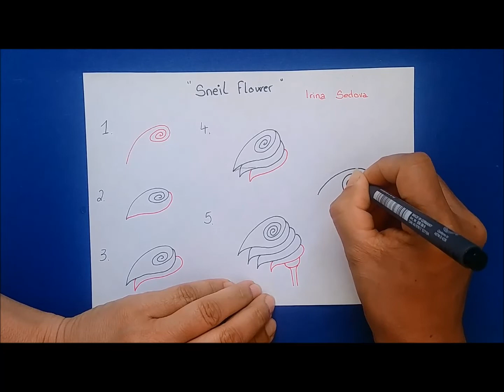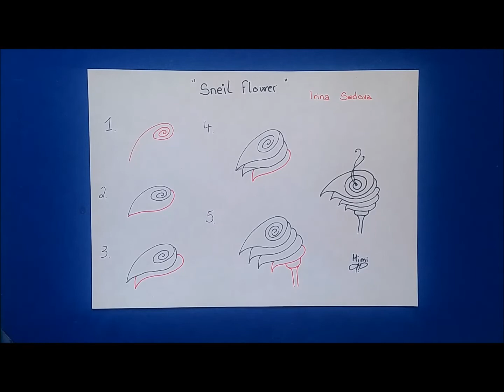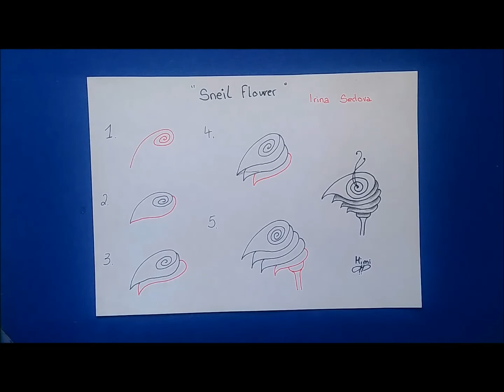Daily Tangle - Sneil flower |How to draw...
Daily Tangle - Sneil flower

Heute Lerne ich das Muster  "Sneil flower  "
( Inspiriert von Irina Sedova)

Join us

Gefilmt mit :
LG Q8

Gemalt mit:
Fineliner, Bleistift ...

❤❤❤❤  Vielen Dank  ❤❤❤❤❤